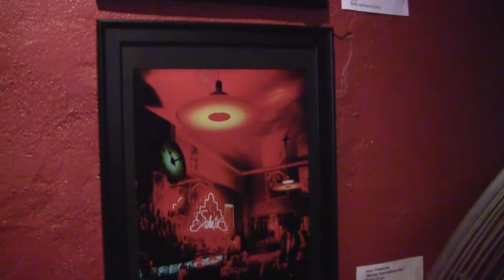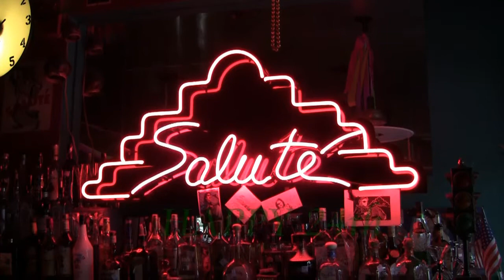International Bar 24th Anniversary Celebration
The community celebrates Azeneth Dominguez with live music, art, and poetry! Bands: First MC Juan Tejeda! DJ Lenyrd Spinyrd! Los Hey Chi Beez! Hip-hop Latino fusion band, Los Nahuatlatos!! Poets: Bonnie Ilza Cisneros, Nephtali De Leon, y mas! Visual artists: Joan Frederick, Al Rendon, Pajara Cervantes, Jane Madrigal, Franco Mondini-Ruiz, Deborah Kuetzpalin Vasquez, Abraham De La Torre, Jesse Treviño, Elizabeth Rodriguez, Adan Hernandez! Stage design by curator David Zamora Casas. All art for sale. Admission pre-sale $5, $10 at door.